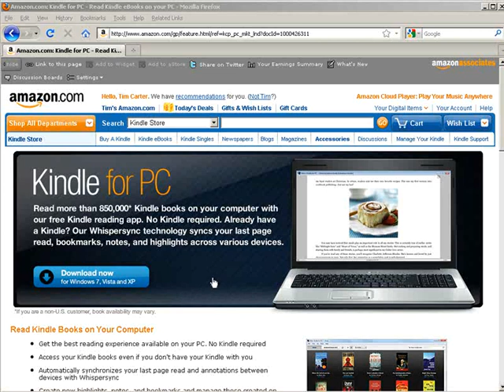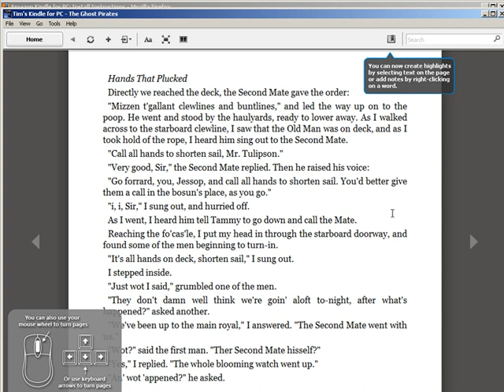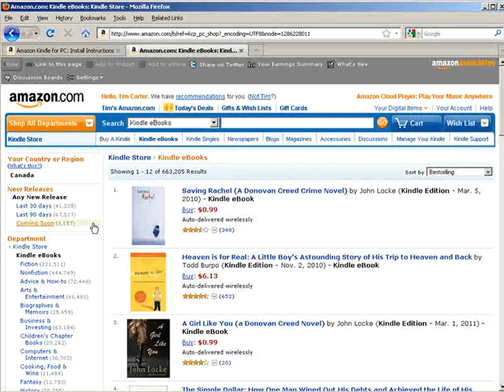How To Read Kindle Books On Your Computer - Kindle For PC - Kindle Reader For PC